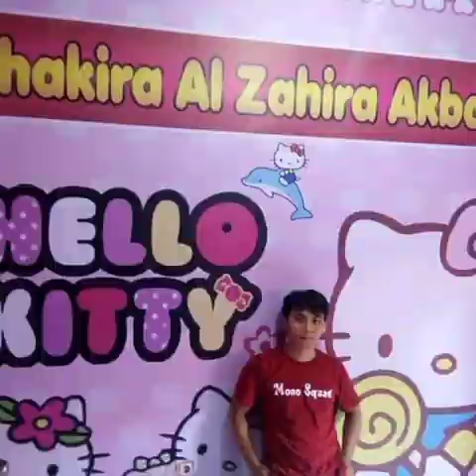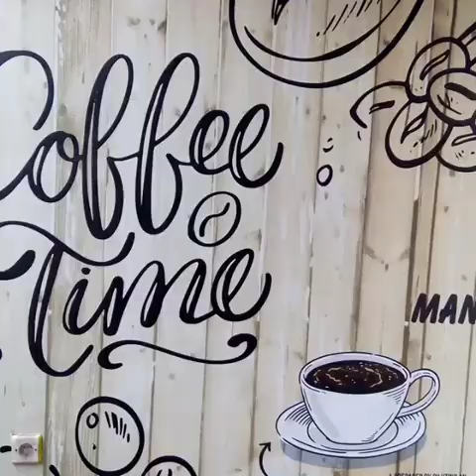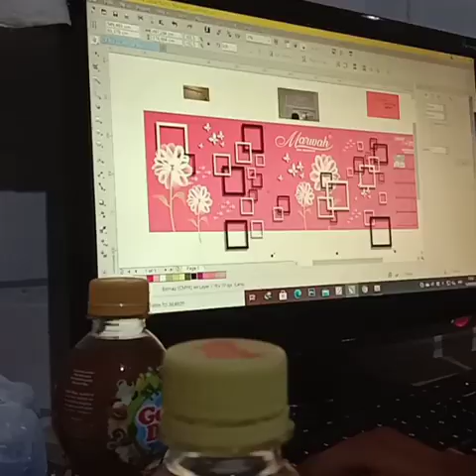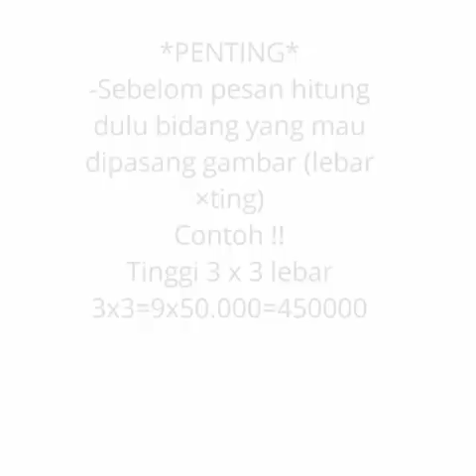Background Dinding Cianjur motip gambar sesuai keinginan